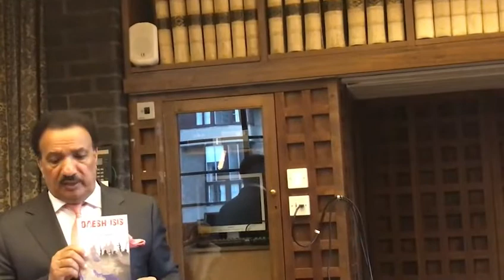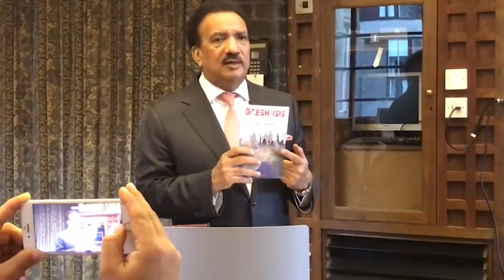Senator A. Rehman Malik, Chairman SSC on Interior delivers lecture at Oxford University,.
Senator A. Rehman Malik, Chairman Senate Standing Committee on Interior and Former Federal Interior Minister Delivers Lecture on Growing Threat of Global Terrorism at Oxford University, UK.
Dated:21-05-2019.